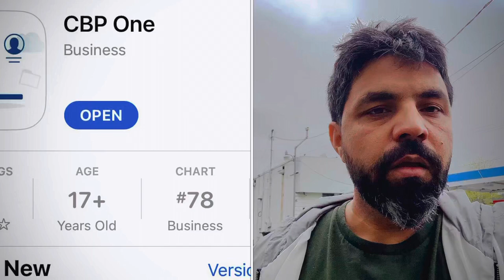क्या अमेरिका जाने के लिए CBP में रजिस्ट्रेशन ज़रूरी /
Kya usa jane ke liye CBP aap me registered karna jaruri
What is CBP
USA
Donkey
American
America
Do numberi
Panama
Mexico
Nicaragua

What question asking in usa camp
How many what why when who
Amarica india donkey

Usa Mexico border update after may 11 2023
60000 people are waiting on Mexico board
USA send army on Mexico border
What is tital 42
What is transit rule
Donkey update